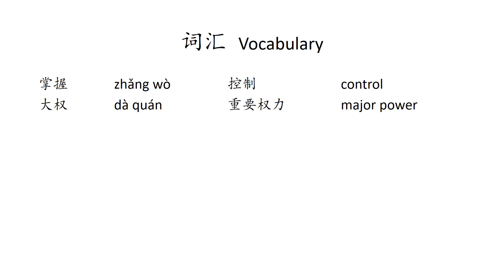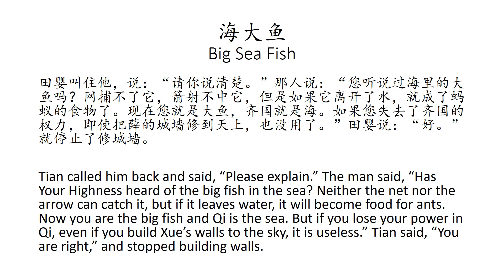【韩非子寓言】海大鱼 Big Sea Fish【Hanfeizi Fable】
海大鱼
韩非子

Big Sea Fish
Hanfeizi

田婴掌握了齐国的大权，国王把薛这个地方给他。他准备在薛修城墙，很多人劝他不要这么做，田婴不听，说：“不要再说了。”

Tian Ying held the power of Qi, and the king gave Xue to him. He wanted to build walls in Xue. Many people tried to dissuade him from doing this, but Tian did not listen and said, “Don’t talk about this anymore.”